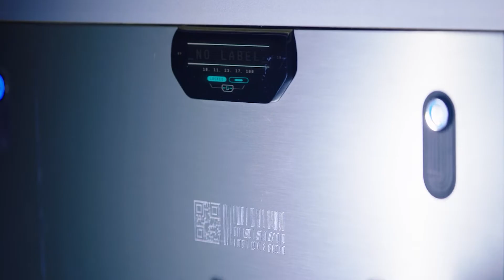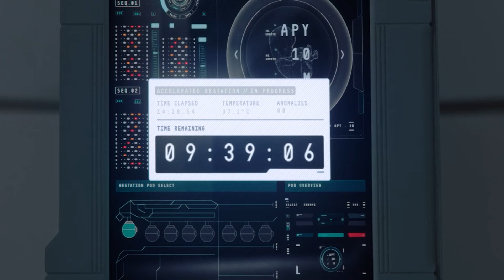A Girl is Raised by a Robot To Prove if Humanity is Worth Saving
In the wake of humanity's extinction, a teenage girl is raised by a robot designed to repopulate the earth. But their unique bond is threatened when an inexplicable stranger arrives with alarming news.